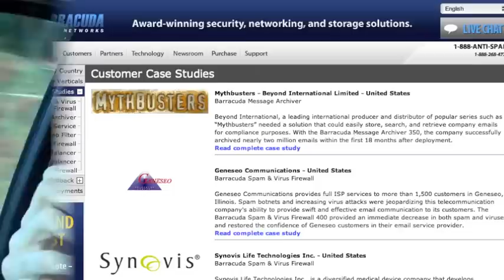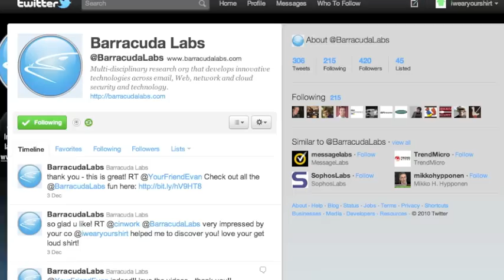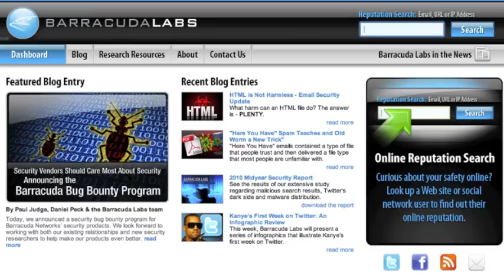Traveling with Barracuda Networks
Give Barracuda Networks services a try with a 30-day FREE evaluation on any of their products. Coca-Cola, FedEx, Harvard University, IBM, L'Oreal, and Europcar are among the more than 100,000 organizations protecting their IT infrastructures with Barracuda Networks' range of affordable, easy-to-deploy and manage solutions.